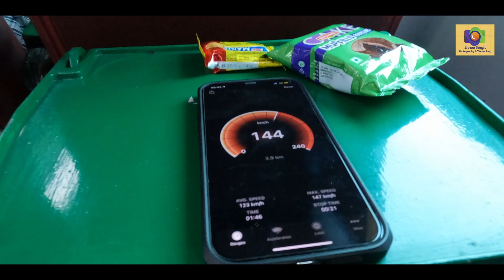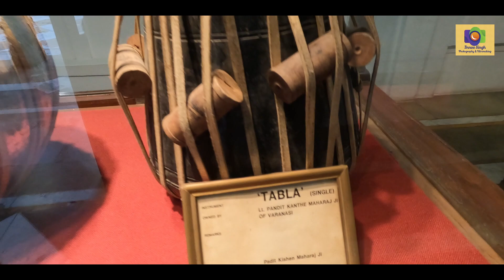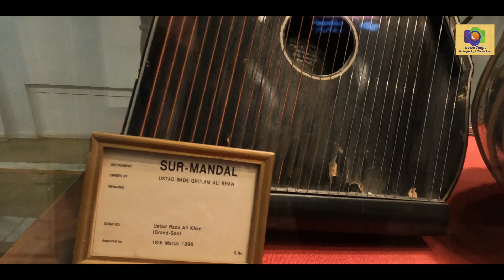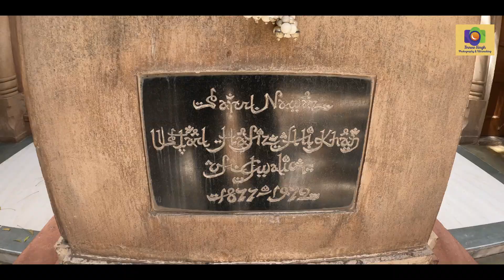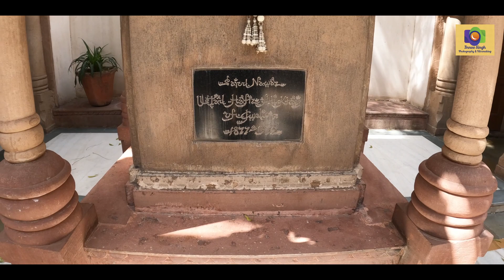Sarod Ghar I Delhi to Gwalior I By Train I Home of Ustad Hafiz Ali Khan Sahab I Sarod Legend I VLOG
Sarod Ghar I Delhi to Gwalior I By Train I Home of Ustad Hafiz Ali Khan Sahab I Sarod Legend I

Gwalior I Madhya Pradesh I